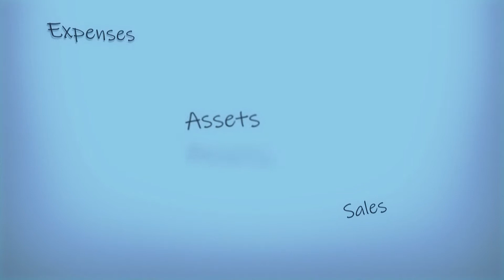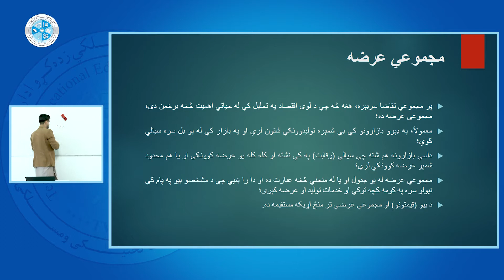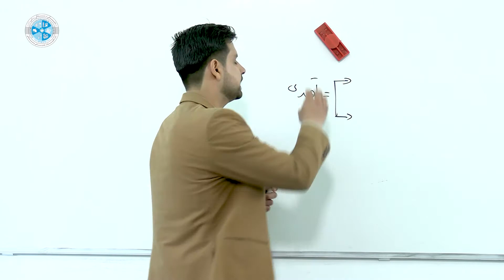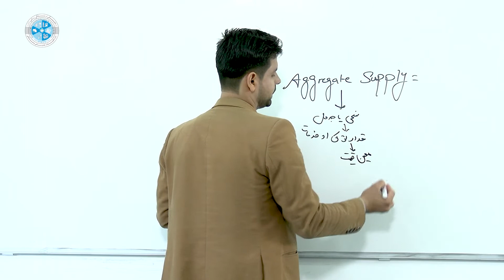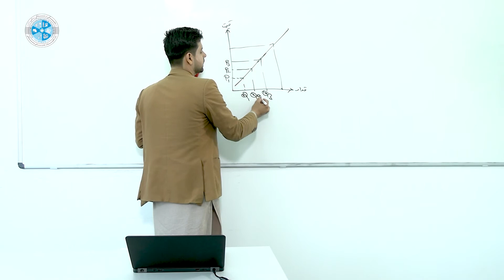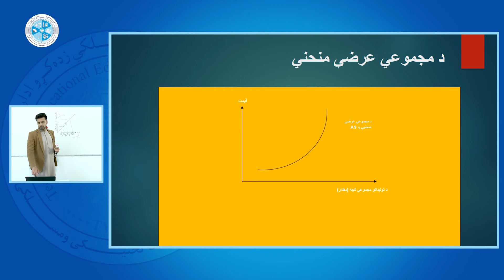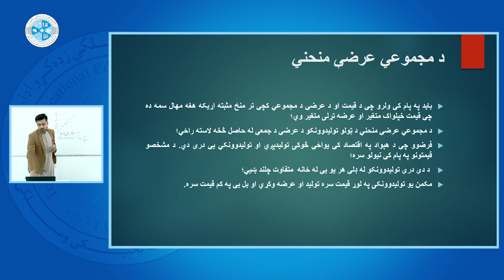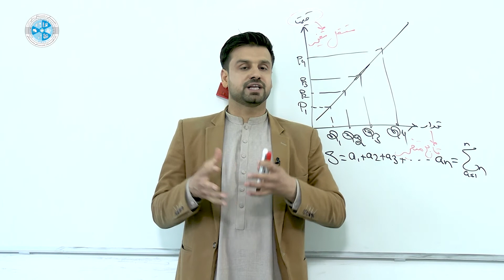Macro Economy – Lesson 35 | لوی اقتصاد – ۳۵ لوست – مجموعي عرضه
څانګه: محاسبه
ټولګی: دیارلسم
سمستر:دویم
مضمون: لوی اقتصاد
موضوع:مجموعي عرضه
استاد:صفی الله مموزی

Faculty: Accounting
Class: 13
Semester:2
Subject: Macro Economy
Teacher: Safiullah Mamozai